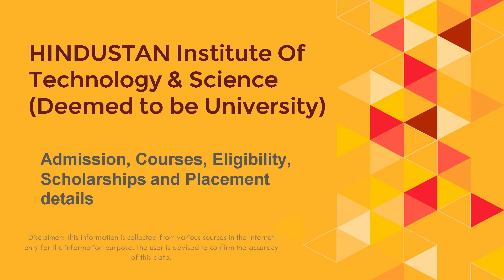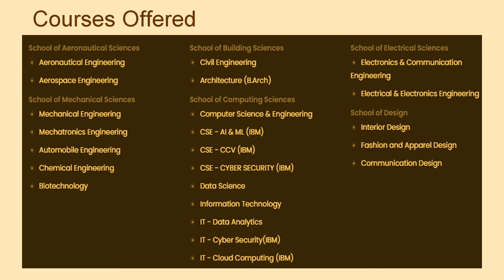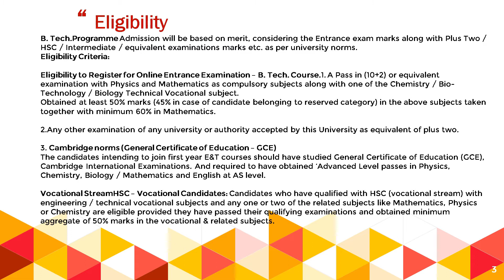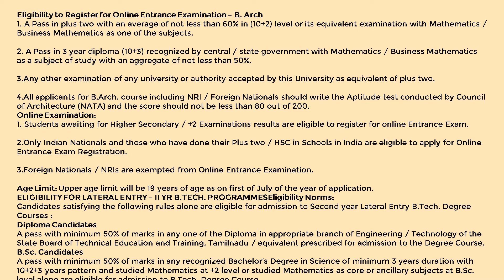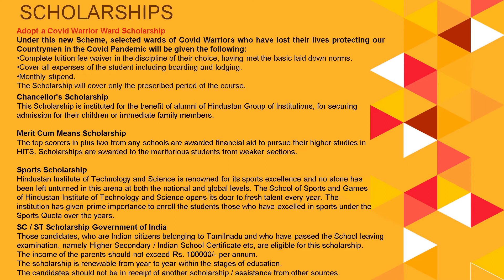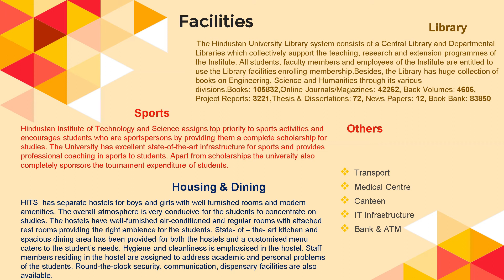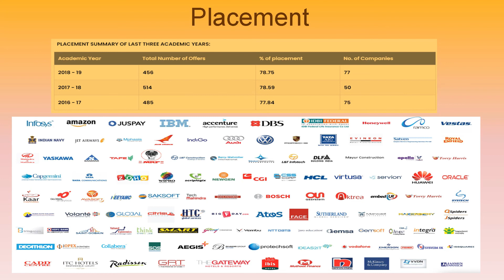Hindustan Institute of Technology & Science Admission, Fees, Placement, Counselling Cutoff Ranking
Hindustan Institute of Technology & Science, Admission, Courses, Fee Structure, Application form, Scholarship, Placement, Counselling Cut off mark, Results & Ranking Details Visit